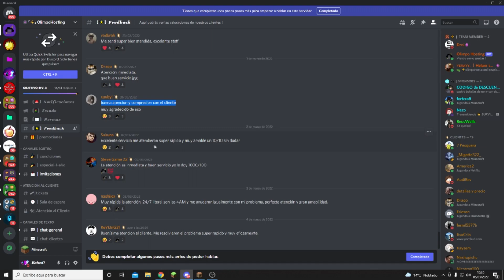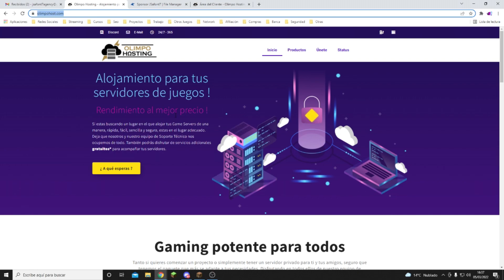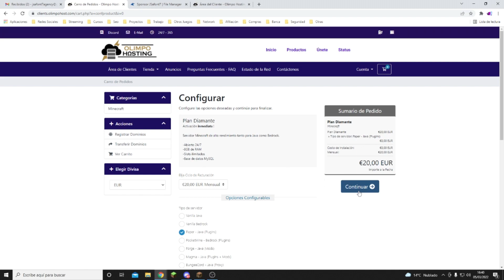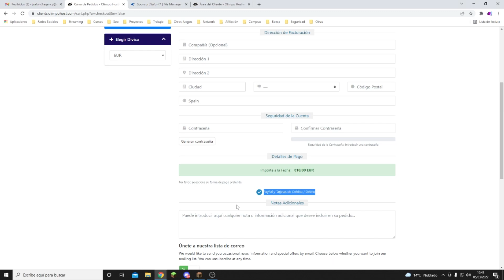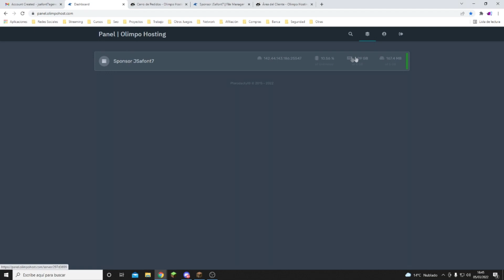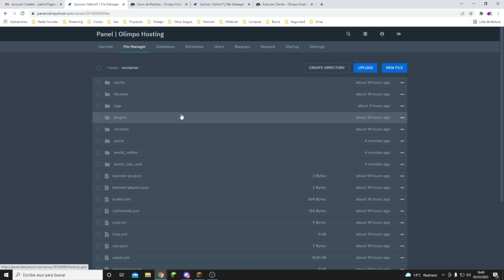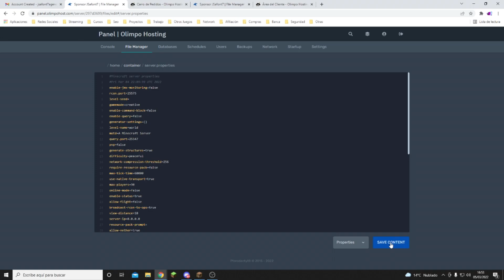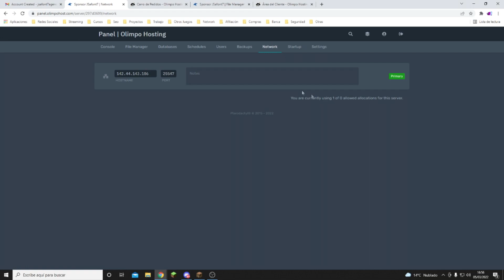Cómo CREAR un Servidor de Minecraft Java o Bedrock 1.20+ para Jugar con Amigos | Olimpo Host ⚡️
🔺 Si quieres Crear tu propio Servidor de Minecraft Java o Bedrock para jugar con amigos, Mira este vídeo y consigue tu nuevo server Profesional al mejor precio.

OLIMPO HOSTING es una network de alojamiento de hostings de alto rendimiento para servidores de Minecraft bedrock y java en el que podrás comprar un server para jugar con amigos, con mods, plugins y lo que necesites al mejor precio y lo mejor de todo con DESCUENTOS.

✅ CÓMO COMPRAR UN SERVER DE MINECRAFT JAVA O BEDROCK:

- 00:00 Introducción
- 00:54 Web Olimpo Hosting
- 01:09 Página de productos
- 01:49 Página de compra
- 02:31 Código de descuento
- 03:10 Página de pago
- 03:46 Panel del Servidor
- 05:00 Configuración del Server
- 08:50 ¡Muy Importante!
- 10:03 Despedida